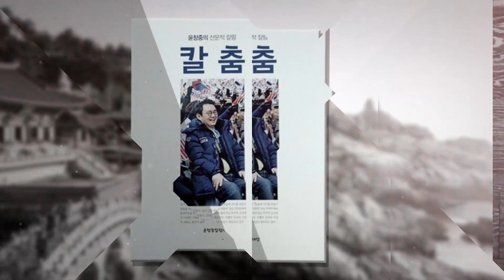신정아, 윤석열 앞에서 오줌 쌌다! 윤창중칼럼세상TV(2022.02.16)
윤창중칼럼세상은 보수우파의 집권이 목표입니다.
실현 가능한 해법과 방향을 분명히 제시합니다.
윤칼세를 도와주십시오. 윤칼세TV 운영이 어렵습니다.